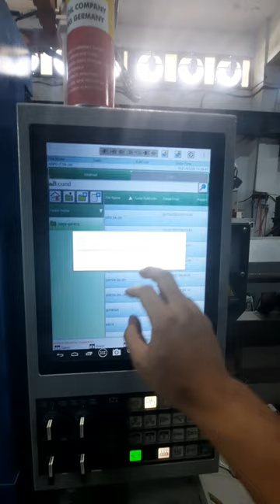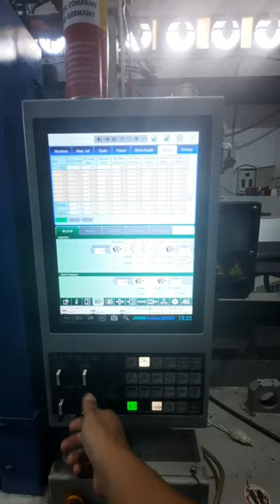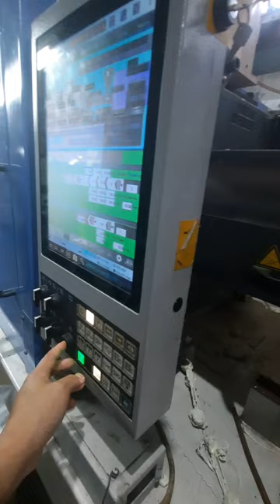Setting injection molding grfc7 (JSW130)